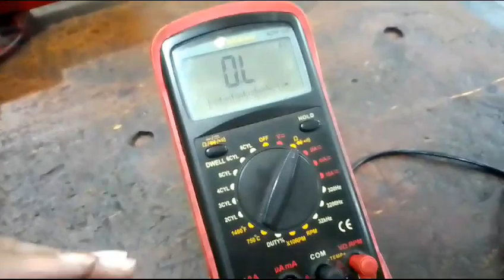Como testar motor injetor de agua dianteiro e traseiro com multímetro inteligente e Bateria aprenda